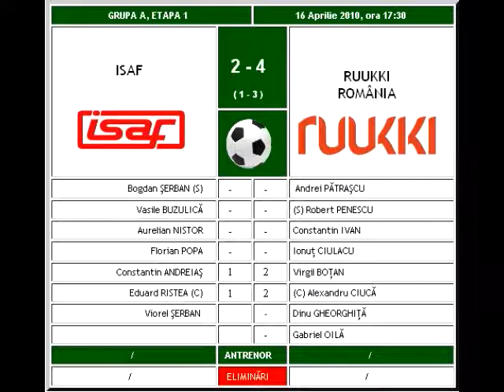(A-1) ISAF vs Ruukki România 2-4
Cupa Constructorilor la fotbal pe teren redus, Editia a IV-a (16 aprilie 2010, Grupa A, Etapa 1),